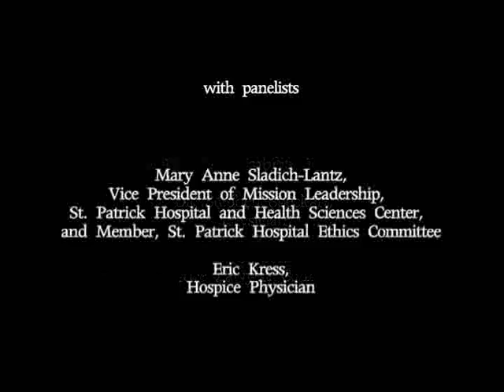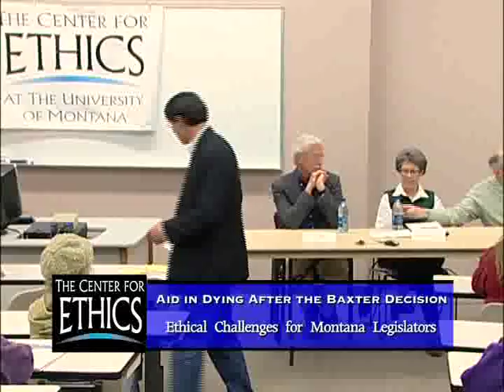Center for Ethics at University of Montana, "Aid in Dying After the Baxter Decision"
The Center for Ethics at University of Montana presents, "Aid in Dying After the Baxter Decision: Ethical Challenges for Montana Legislators" in 2010.